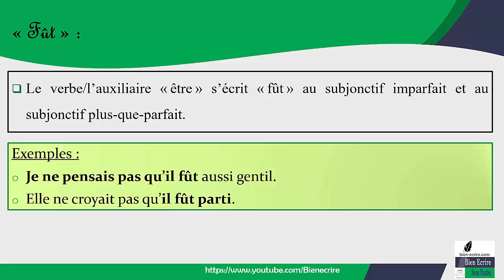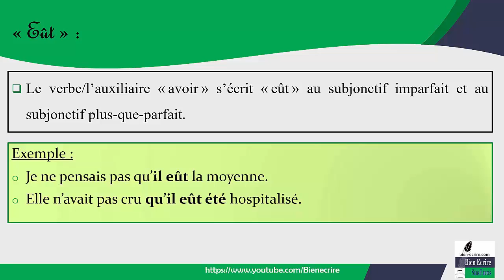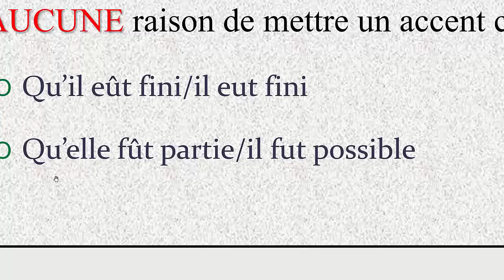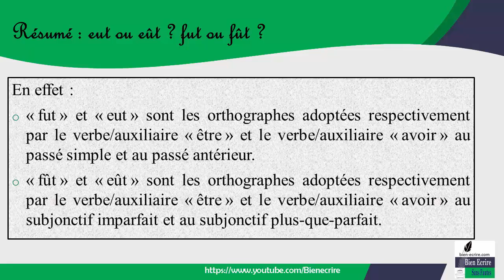Différences de conjugaison 3 - Fut ou fût Eut ou eût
En conjugaison, quant écrire eut et eût, fut et fût ?